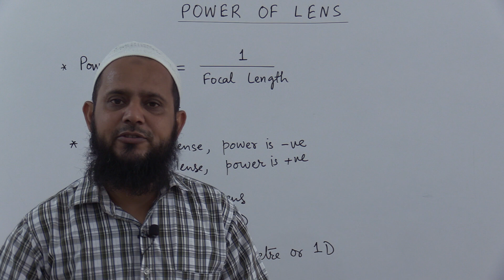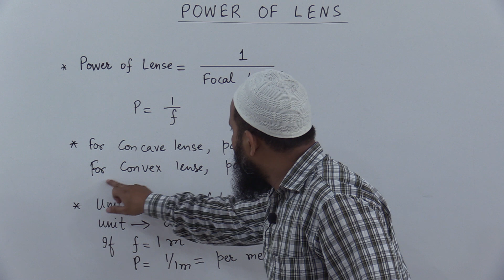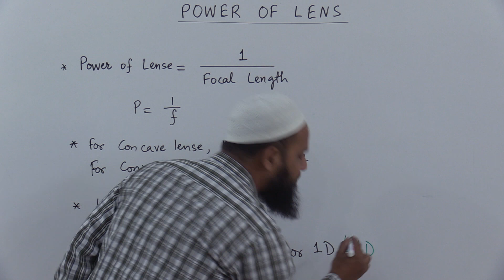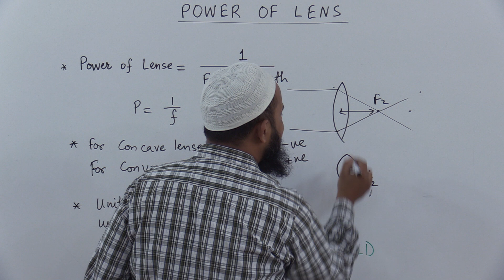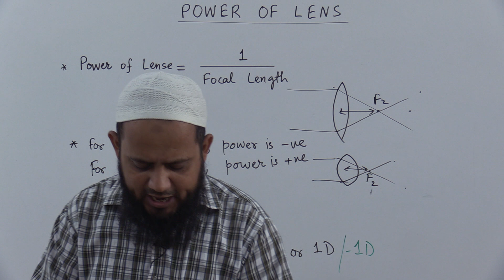Power of Lens